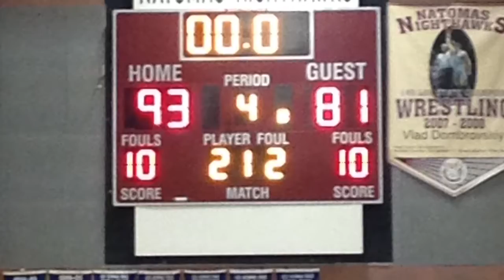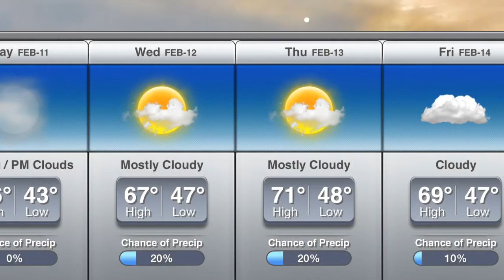2/11/14 NTV Announcements